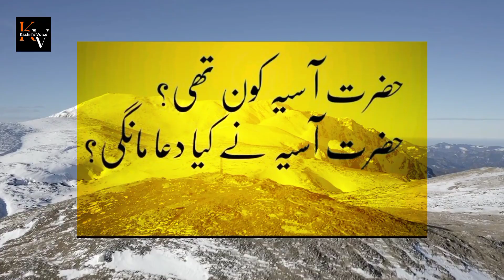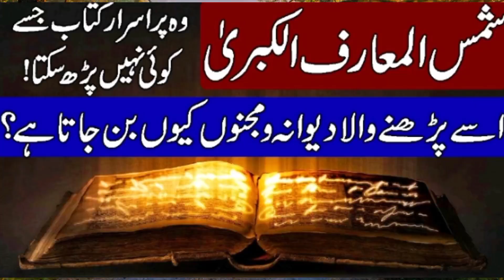wife of Pharaoh | Firon ki biwi Hazrat Asiya | Hazrat Musa | Kashif's Voice | Urdu/Hindi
Welcome to Kashif's Voice,
Delve into the remarkable life of Asiya, the esteemed wife of Pharaoh, in a tale that transcends ordinary narratives. Her unwavering strength and elevated status defy the constraints of her challenging circumstances. Explore the profound faith and unshakeable selfhood that led her to defy the norm and stand firm in her convictions, even to the point of being willing to sacrifice her life for her beliefs. Prophet Muhammad (peace be upon him) acknowledged her as one of the paramount women in history, making her story a testament to resilience and unwavering faith.

World's Trending Topics Playlist Must Watch.